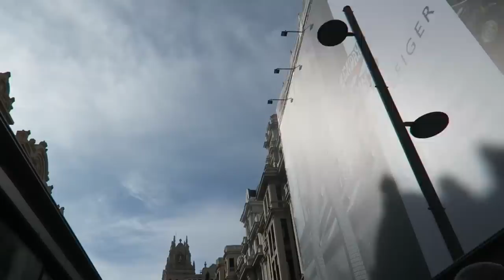Romantic Getaway in Spain! ENGAGED COUPLE ***VLOG***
sus fam! add sus to ur music playlists, use sus in your tiktoks💦

add my music to your playlists and dm me a screenshot for a reply🦖💚»

🎵 receive bts content from music videos and connect with Sebb and Dion»

Hey, its Dion and Sebb! For a year we were a long distance relationship BL couple but 6 years and 6 months later we are engaged and live together! We vlog our sweet love life journey as an open gay boy love couple, showing how our relationship grows with our life because we love creating music, vlogs, videos, pranks, funny tiktoks, makeup looks and much more!